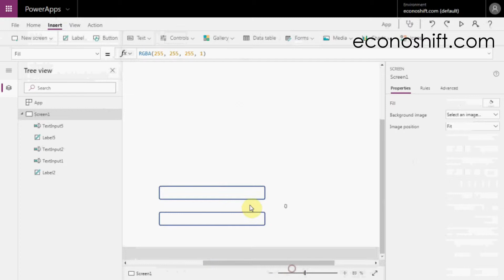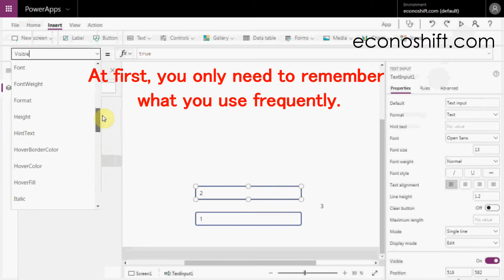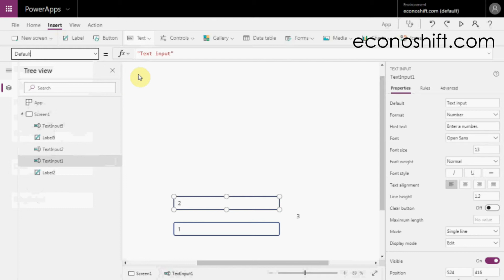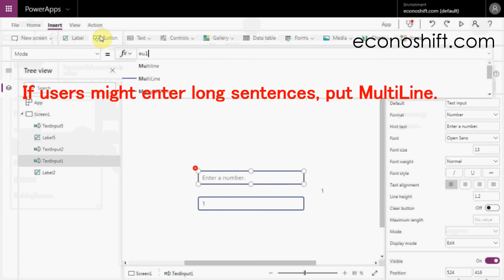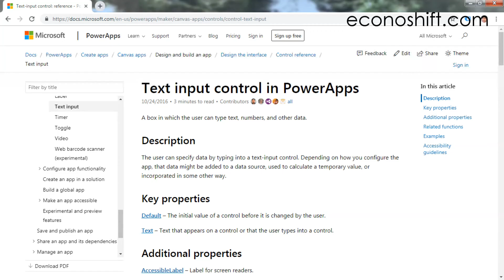How to use a Text input Control and its properties Short Video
This video is about Microsoft PoweApps' Text input Control and its commonly used properties.

(Process Improvement Methodology for Service Operations, PMP, Project Management, Lean Six Sigma, Japan, Six Sigma, Excel, VBA: Episode 114b)

【PowerApps】How to use a Drop down Control and the difference from a Combo box (Short Video)